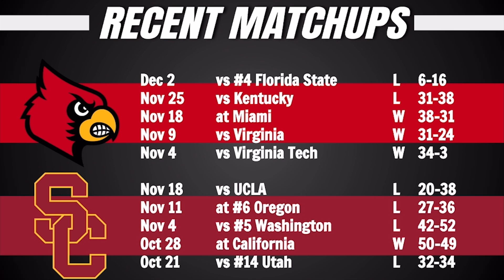Louisville vs USC Preview and Predictions! - 2023 Holiday Bowl Prediction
Today we go over a college football game preview on the Holiday Bowl matchup between Louisville and USC.
Thanks for stopping by! My name is Evan, and I make graphics and talk about sports. We offer excellent analysis into college football primarily, but also NFL and college basketball. Thanks again for watching and listening, I'll catch y'all in the next one. -ASC